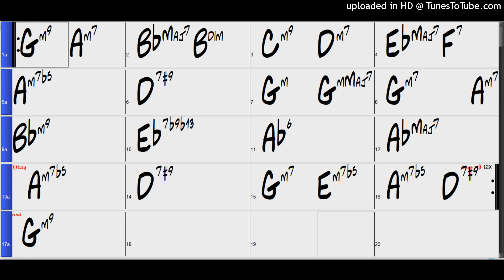Backing Track - Blue Bossa (G minor) 180 BPM Bossa